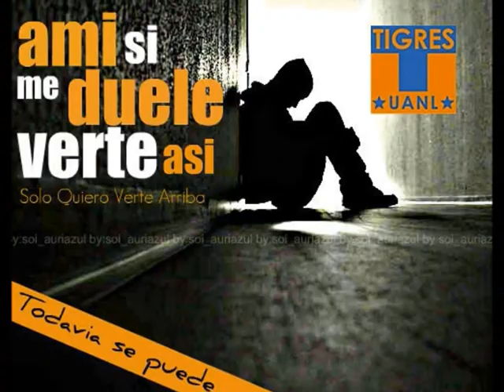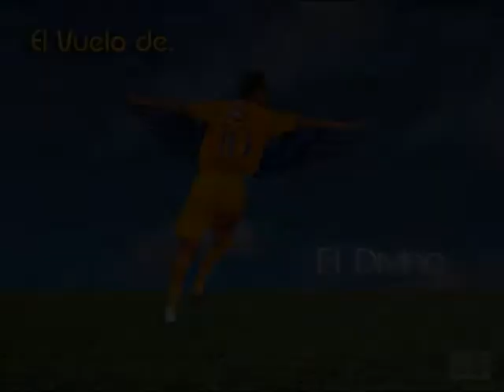walter gaitan en tigres (goles).wmv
aki un tributo pa el mago gaitan..
chido ahi se ven